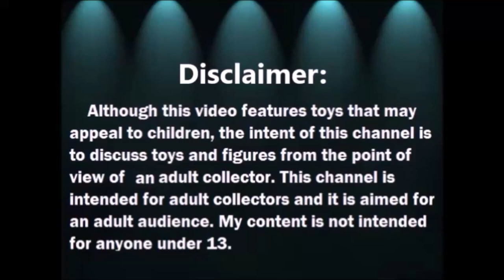Haul de Tienda de Segunda: American Girl Wellie Wishers Doll y mas